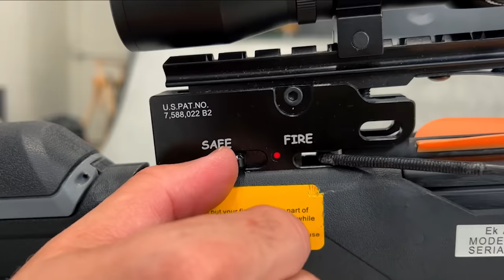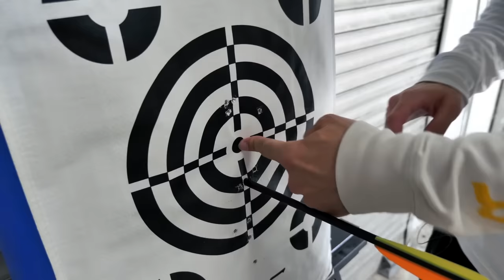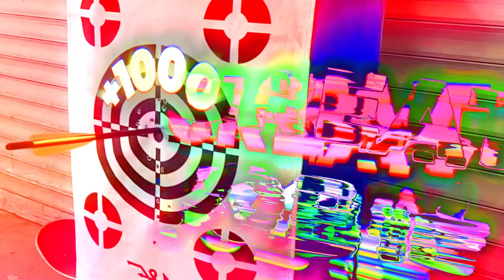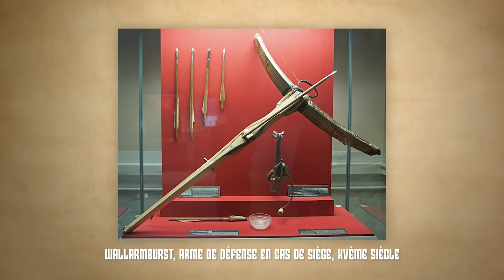Cette arbalète est monstrueuse !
Cette arbalète est monstrueuse, voici pourquoi !

Merci pour l'aide et la relecture : Jean-Michel Courty, de la chaîne Merci la Physique
Valérie Serdon, docteure en archéologie médiévale et membre du Centre Interuniversitaire d Histoire et d'Archéologie Médiévale

FX : Jim Wild
Cadrage : Lydz